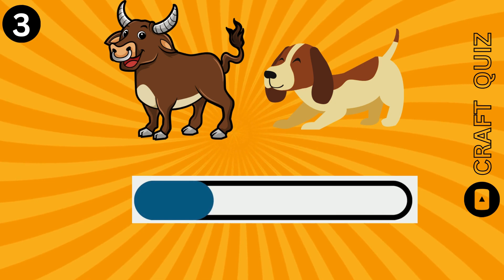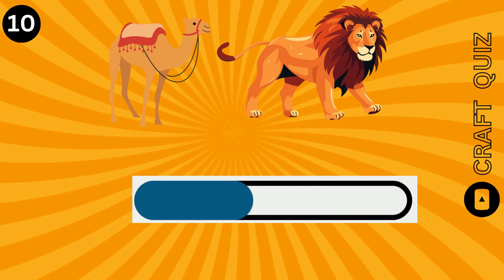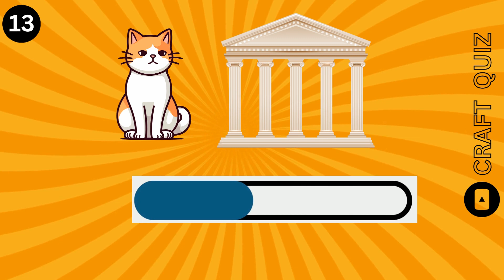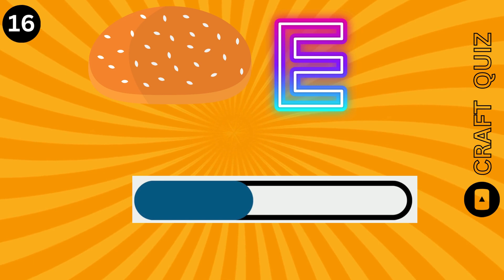"Emoji Animal Challenge: Can You Guess the Creature? 🦁🐟🦆🐝"guesstheanimals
Welcome to the ultimate Emoji Animal Challenge! 🎉🐾 Think you know your animals as well as your emojis? Put your knowledge to the test and join us for a wild adventure of guessing creatures just by their emojis! From fierce lions to graceful swans, and everything in between, see if you can decode the emoji clues and name the animals they represent. 🦁🐟🦆🐝 Get ready for a fun and interactive game that's perfect for the whole family! Let's dive into the fascinating world of animals, one emoji at a time! 🌟🐾 EmojiAnimalChallenge GuessTheAnimal EmojiQuiz 🦁🐟🦆🐝